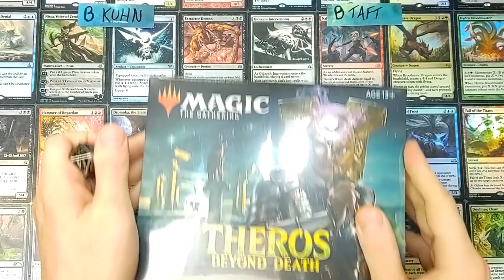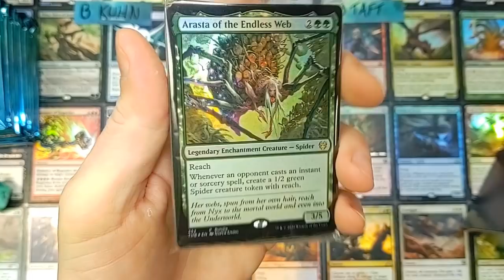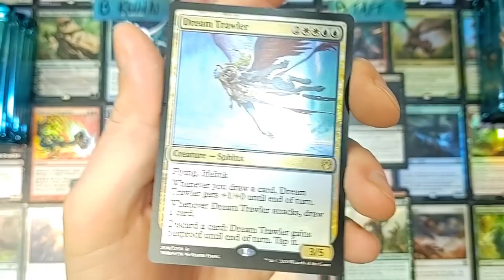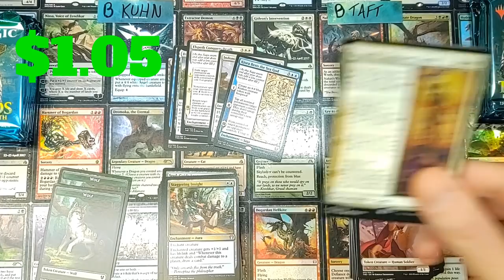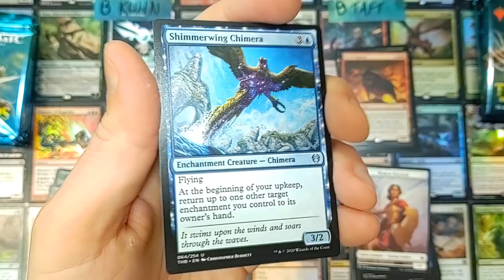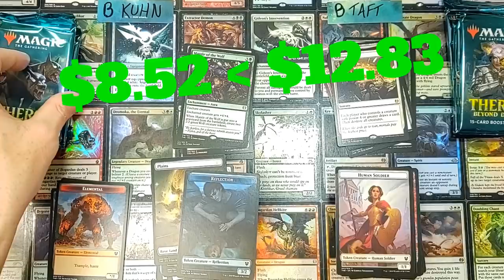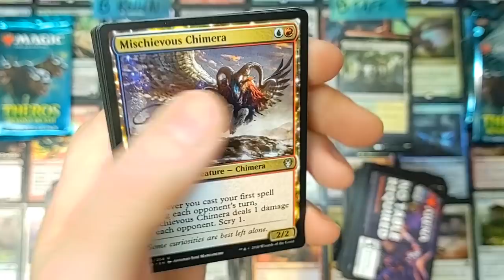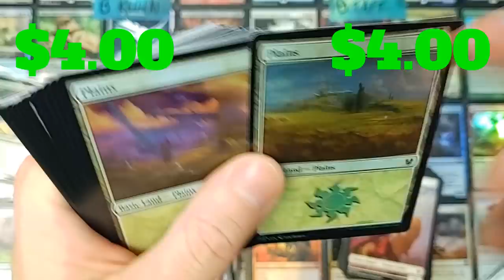Theros Beyond Death MTG Bundle Bundle!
4 Theros Beyond Death Bundles opened.  It's time to officially determine if this product is worth purchasing.

-Fan Mail-